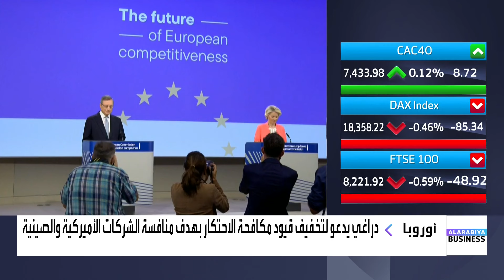دراغي يدعو لتخفيف قيود مكافحة الاحتكار بهدف منافسة الشركات الأميركية والصينية